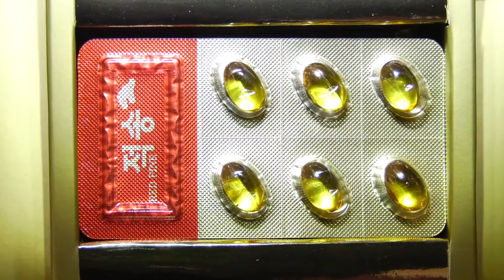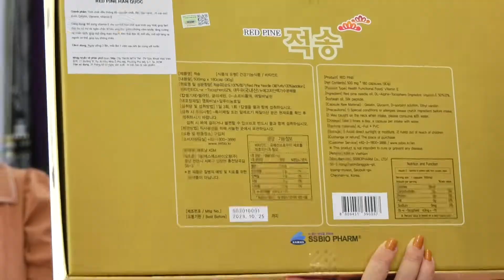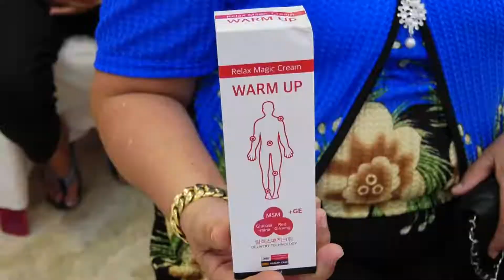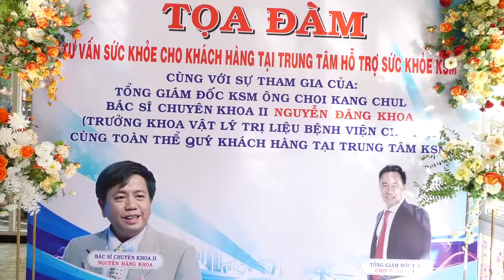Tọa Đàm KSM Phan Rí